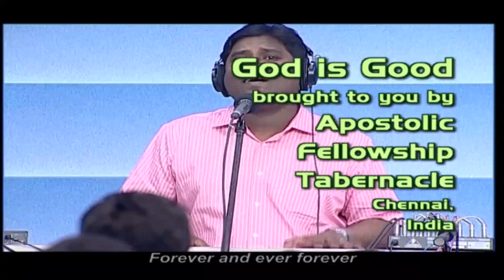AFT Church | GoodNews TV - 25 JAN 20 (English) | Jeevan Chelladurai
Series: Lesson on thanksgiving from Psalm 138
Date: 25 January 2020
Speaker Name: Jeevan E. Chelladurai
Language: English